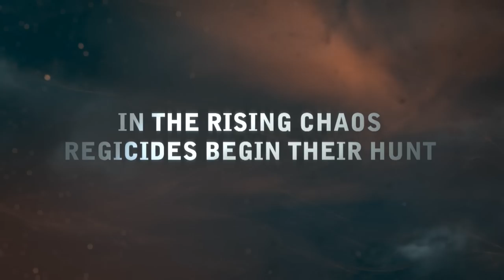The Witcher 2 : Assassins of Kings | OFFICIAL Reveal trailer (2011) E3 XBox 360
CD Projekt RED, the creator of distinctive non-linear RPG experiences, announces the release of a new patch for The Witcher 2: Assassins of Kings that upgrades the game to version 1.2. It implements more than 30 significant additions, improvements and fixes plus a number of lesser ones. The full list of changes can be found

Version 1.2 of The Witcher incorporates several downloadable content packs. A highlight is the completely new"Barbers and Coiffeuses" DLC, which adds the option to use hairstyling services in the game, and thus the possibility for the main character to have a total of six different looks.  A video showing these haircuts may be viewed In addition, six previously released DLCs are now automatically installed as natural parts of the game. Some of these provide equipment and other items that can be quite helpful right from the start of play in the Prologue.

Adam Badowski, Development Director at CD Projekt RED, commented, "Making a very good game is, in my opinion, equalled in importance by the need to offer strong ongoing support, especially on a platform as complex as the PC. I hope providing two major patches within barely more than two weeks after release demonstrates our dedication to supporting The Witcher 2 over the long term. What's more, this is just one small sign of our commitment to this guiding direction.  PC gamers can expect more goodies from us in the future. And of course, we won't charge for them since we feel it's our duty to improve and enhance the game for both current and future players."

The game now patches to version 1.2 automatically during a fresh installation, or through the auto-patching option from the Game Launcher if version 1.1 is already installed. Any players who installed and also activated their games but did not apply patch 1.1 should do so manually this will enable auto-patching to the latest version. In addition, patching from version 1.1 to 1.2 can be done manually Users who purchased the Steam digital version must use the Steam patcher.

The Witcher 2 was released internationally for the PC in mid-May.  It has been received exceptionally well by gamers and media alike, and sold through 400,000 copies in its first week. An Xbox 360 adaptation was announced yesterday, and will be shown behind closed doors at the E3 trade show next week